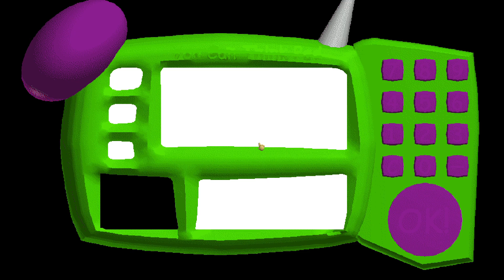Baldi's Basics but letters and numbers don't exist